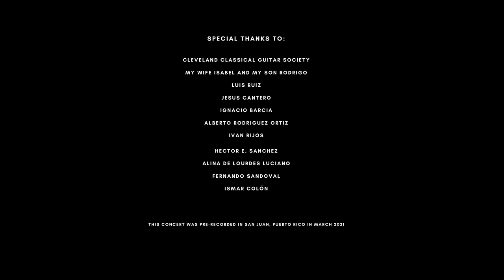Edel Muñoz in Concert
"Cleveland Classical Guitar Society presented Cuban-American guitarist Edel Muñoz in an online concert on Saturday, April 17, 2021. It was the fifth and final concert of the 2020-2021 International Series.

CONCERT REPERTOIRE:

01:56 - "Black Falcon" by Frank A. Wallace

11:48 - "Vengo a decirte que te quiero" by Julio César Oliva

17:38 - "Variaciones sobre una canción infantil" by Antonio Lauro

27:53 - "Mirándote" by Eduardo Martín
30:50 - "Perla marina" by Sindo Garay (arr. Rey Guerra)

"Sonatina meridional" by  Manuel M. Ponce
35:27 - I. Campo
40:22 - II. Copla
43:08 - III. Fiesta

46:17 - CCGS Education Spotlight